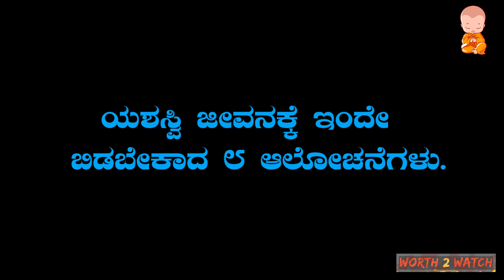Buddha Inspirational Saying | Thoughts on Life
W2W [ Worth 2 Watch - The Infotainment Channel ]

About Video: This Inspirational Video is based on Buddha’s Lessons.
- How these 8 things Destroy Human Life, to be Success in Life these 8 things must withdraw now..!

Videos Source: Pixel Videos

Video Produced by Garuda Creations.

Location: Bengaluru - India